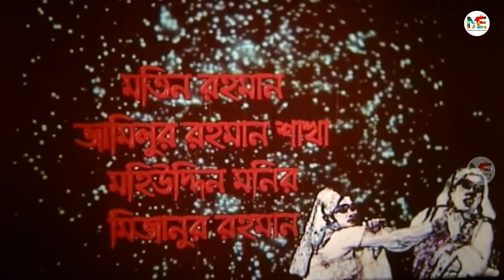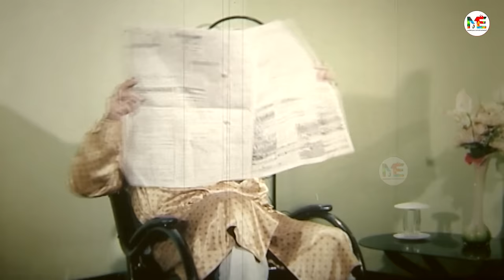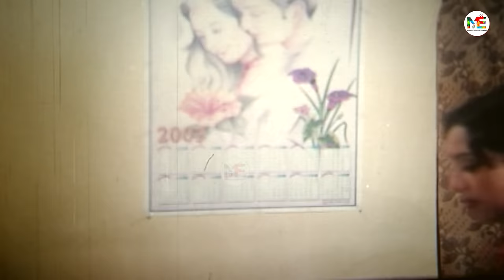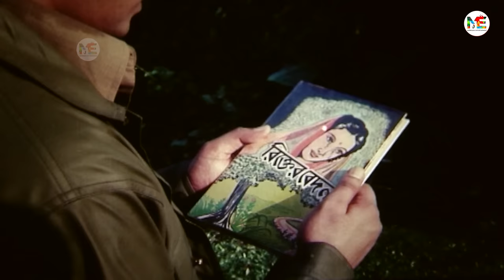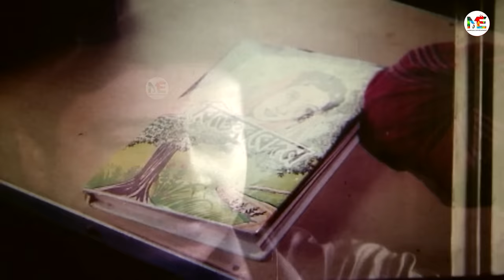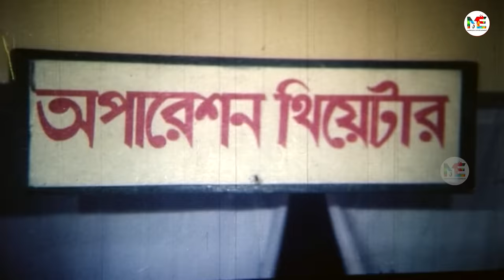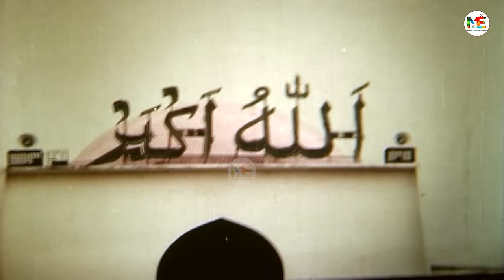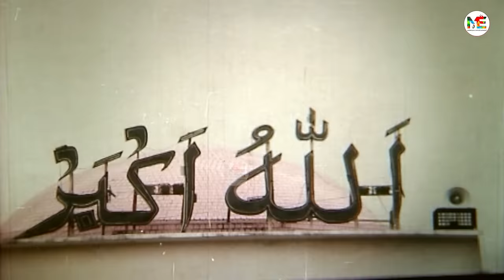Bou Sashurir Juddho (বউ শ্বাশুড়ির যুদ্ধ) | Shabnur | Ferdous | Rina Khan | Blockbuster Bangla Movie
Presenting Bangla Movie : "Bou Sashurir Juddho (বউ শ্বাশুড়ির যুদ্ধ)"

Bangla Movie : Bou Sashurir Juddho
Star Cast : Shabnur | Ferdous | Rina Khan | Soniya | Hridoy | Shiba Shanu & Others
Director: Azadi Hasnat Firoz
Singer : Andrew Kishore | Konok Chapa | Sabina Yasmin.
Moniruzzaman Monir | Emon Saha
Lyrics : Moniruzzaman Monir
Category: Bengali Movie
Language: Bengali
Label:  @modhujogentertainment